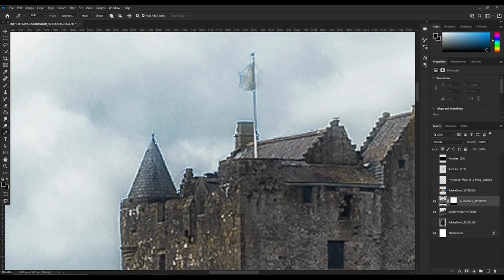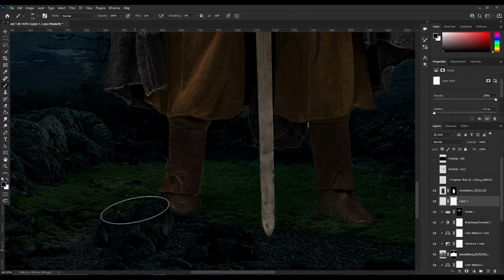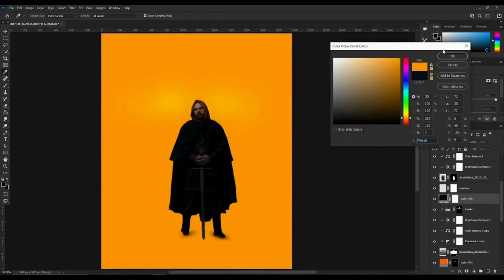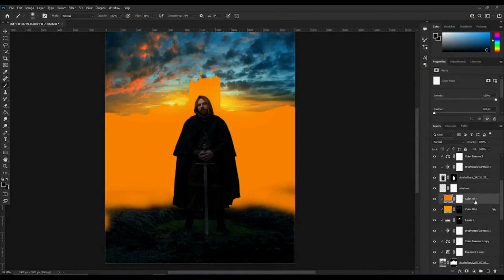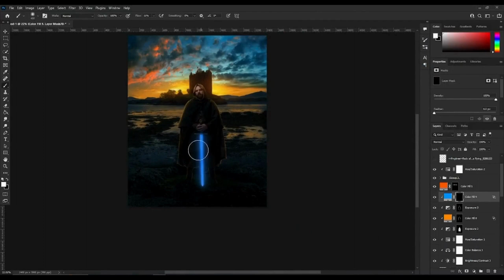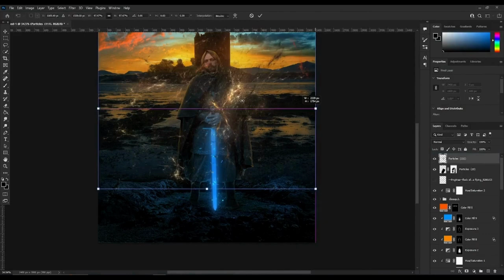Last Knight Photoshop Speedart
In this medieval artwork video I'm showing you how I created this photoshop composition . I hope you enjoy it :)

Music - Anduin's Theme: An Karanir Thanagor Remix ft. Varian's Death Cinematic - World of Warcraft: Legion